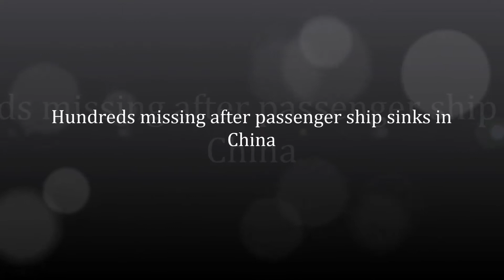Hundreds missing after passenger ship sinks in China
Five people have died and hundreds are missing after a cruise ship carrying 458 people capsized on the Yangtze River in China's Hubei province.
Officials say at least 15 people survived, with some found alive inside the submerged hull of the Eastern Star.
The captain and the chief engineer, who both survived, have been detained. They say the boat was caught in a cyclone.
The boat sent no emergency signal, with the alarm reportedly raised by those who had swum to shore.
Other reports said the crew of another vessel alerted the authorities after rescuing the captain from the water.
Chinese media quoted the captain as saying the vessel sank within minutes, while many people were asleep. There were severe thunderstorms in the area.
Most of those on board were tourists aged between 50 and 80 who were travelling from the eastern city of Nanjing to Chongqing in the south-west - a journey of at least 1,500km (930 miles).
The ship sank in the Damazhou waterway section of the Yangtze, where the world's third longest river reaches depths of about 15m (50ft).

No doubt for some of those on the Eastern Star it would have been the trip of a lifetime.
And the Three Gorges Dam - a place of pilgrimage in its own right and a powerful symbol of China's rising economic might attracting about two million visitors a year - now has its part to play in the rescue. The dam's engineers have been ordered to reduce the water volume flowing through the giant turbines.
The sinking of the Eastern Star will resonate widely.
A boat full of everyday Chinese tourists - from grandmothers and grandfathers down to the youngest listed passenger at just three years old - has been lost in the waters of the country's best-loved river.